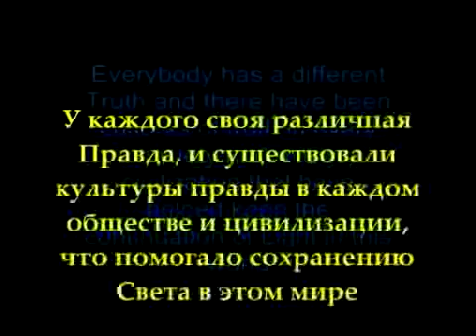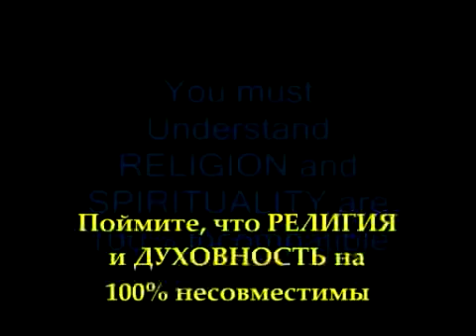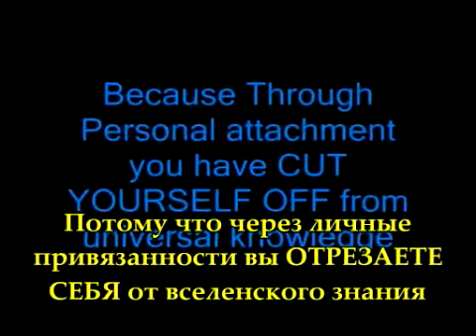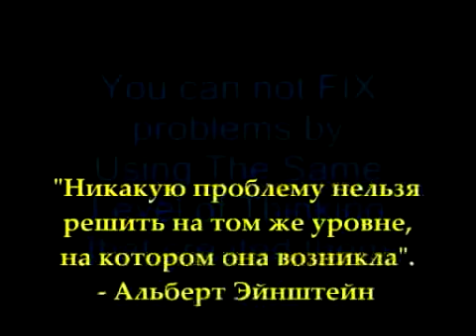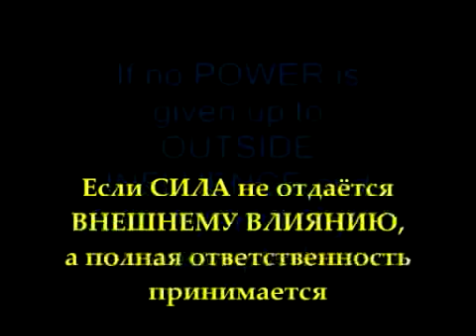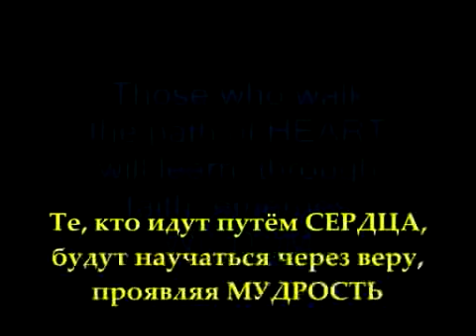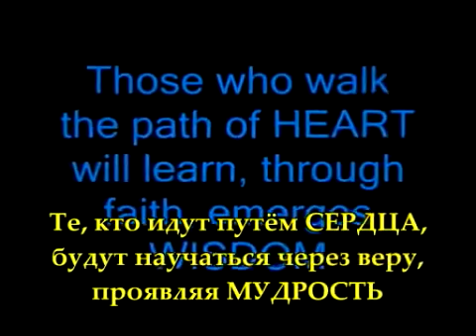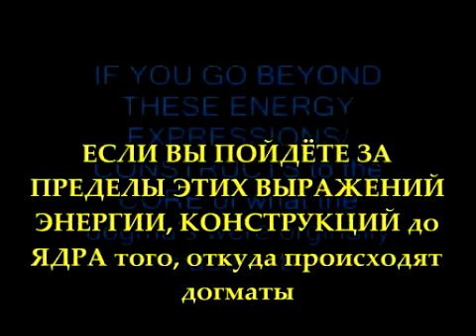Новый Эдем - часть 50 (Пробуждение из Великой Иллюзии, продолжение)